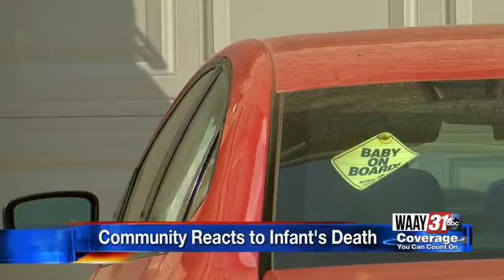Parents charged with murdering infant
Police charged two people for murdering their infant child.